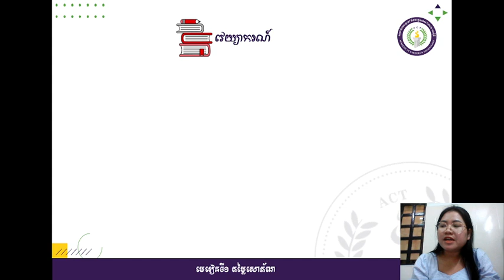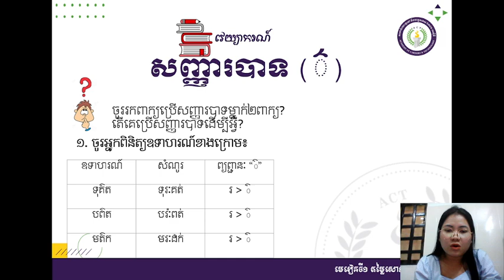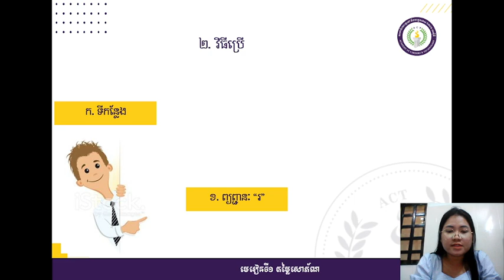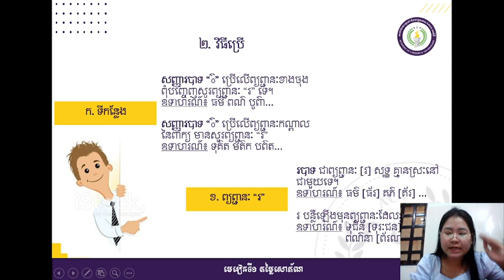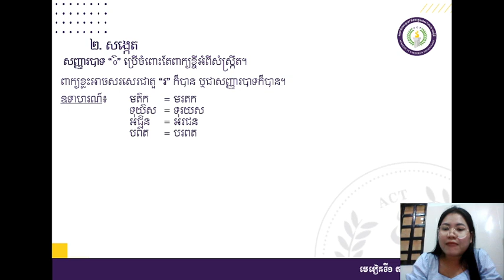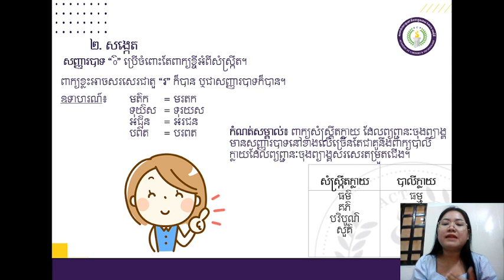Kh9 L1 4 វេយ្យាករណ៍ សញ្ញារបាទ ៌